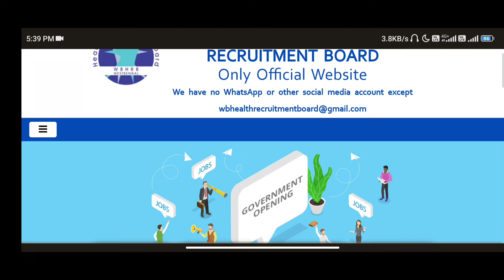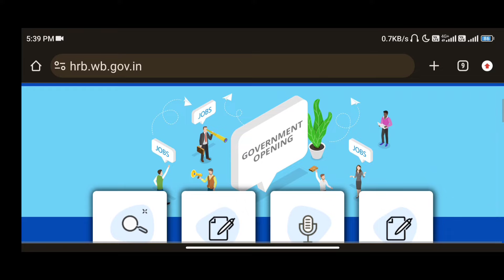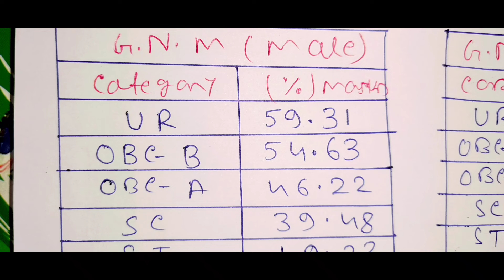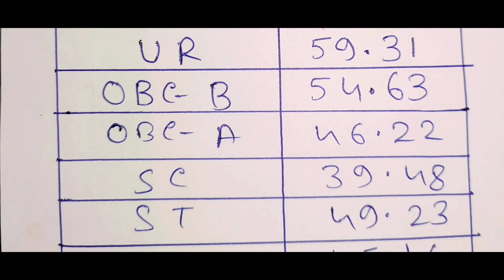Staff Nurse Gr-II Cut off Marks 2023 | Target Marks কত 🤔 কত পেতে হবে Interview তে 😱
Topic : - Staff Nurse Gr - ii Cut off marks 2023